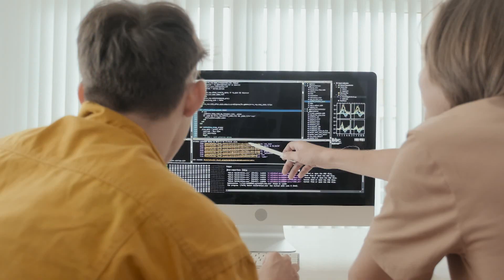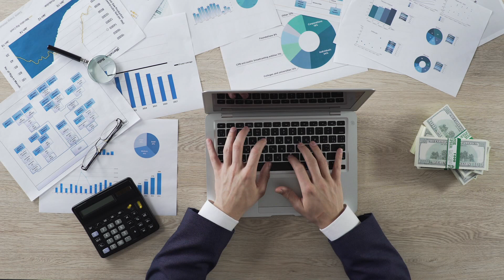Next - Vendet me inteligjente ne bote - Vizion Plus